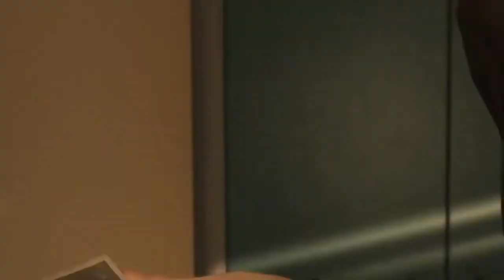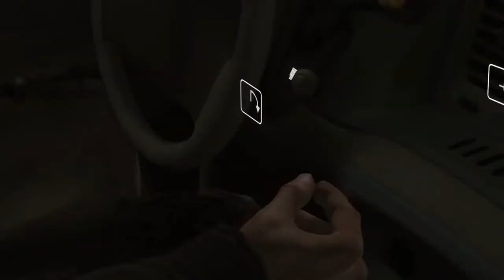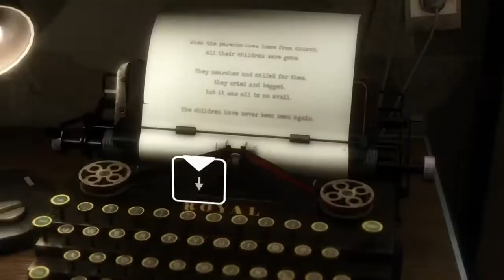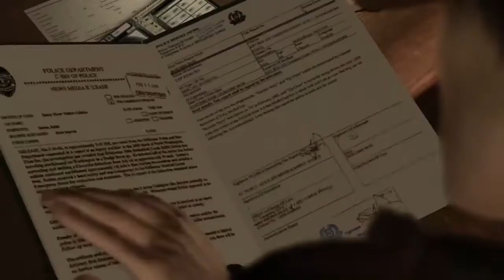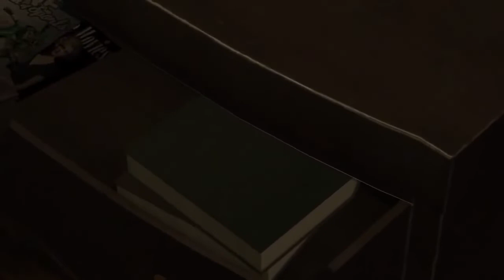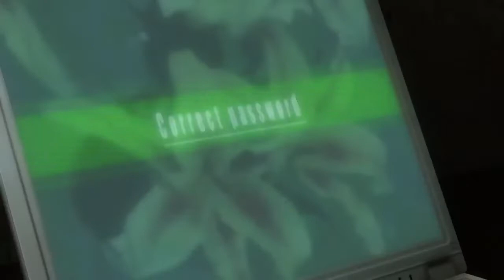Heavy rain : Part 5 Fin "Crime parfait"